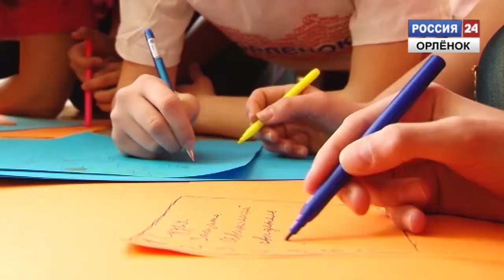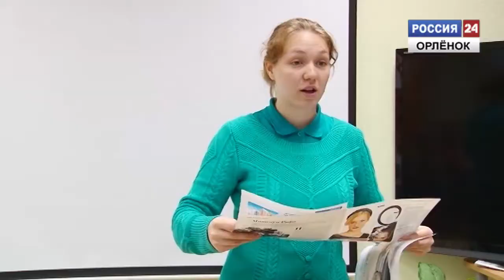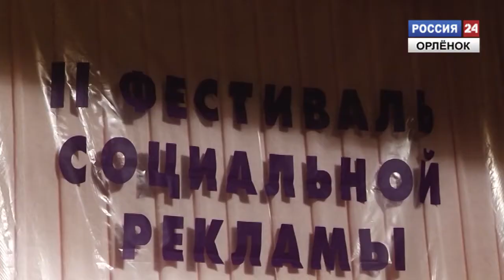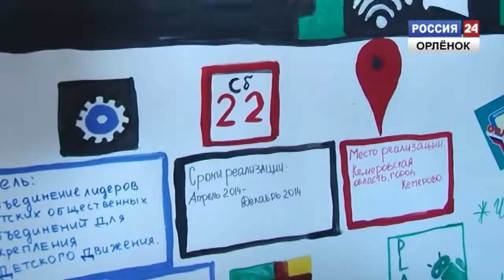Социальное проектирование в «Орленке»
Юные добровольцы «Орленка» постигают азы социального проектирования.
Корреспондент: Дарья Туранова

Оператор: Денис Гилев, Алексей Кузьмин

Монтаж: Алексей Кузьмин